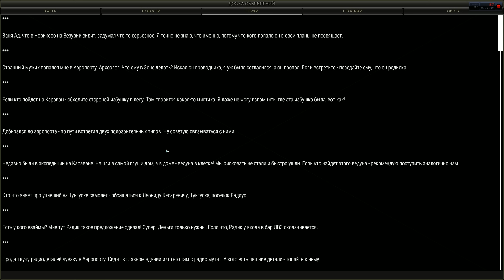Stalker Online прохождение #2 [Гнусавый Let's Play] - знакомство с Любечем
Прохождение MMORPG Stalker Online.

Думаю, никому не стоит говорить о Сталкере, Сталкер знают все.